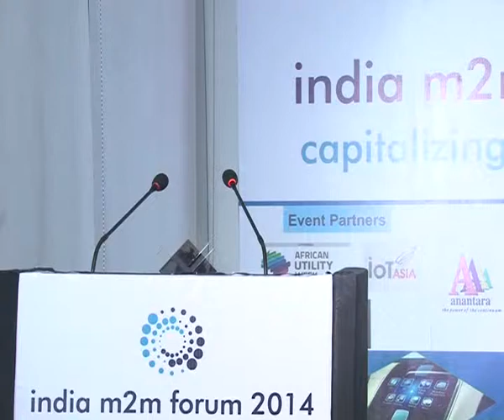india m2m forum 2014 - session 4